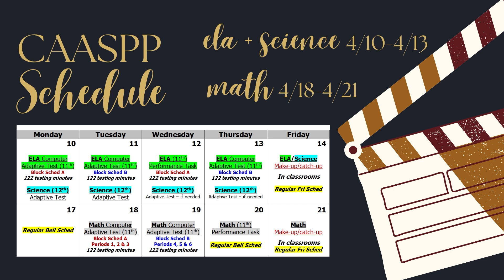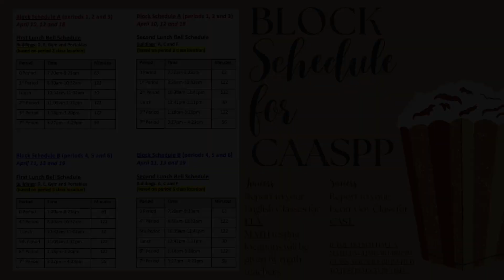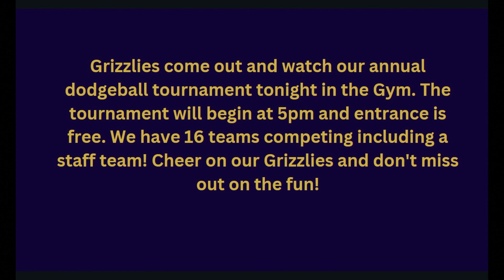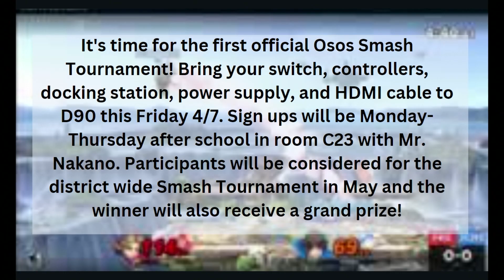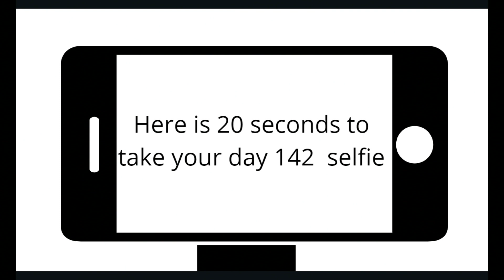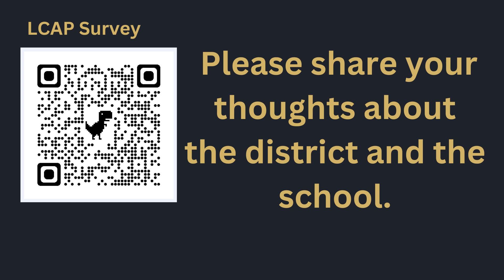WILD Report 4/7/23